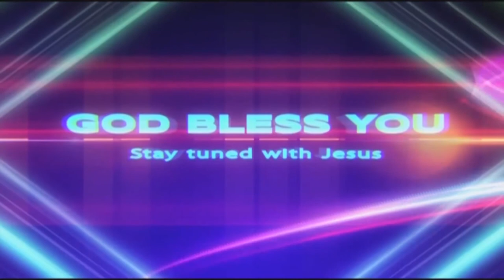TEDDY TV NELLORE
ch.satyam